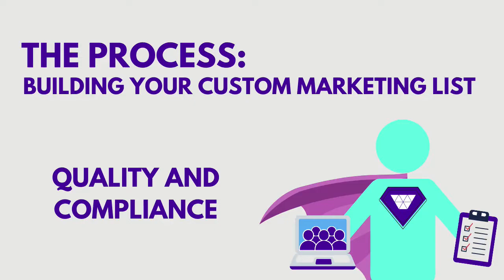Data Quality & Compliance - Building Your Custom Marketing List with Ryan Pereus